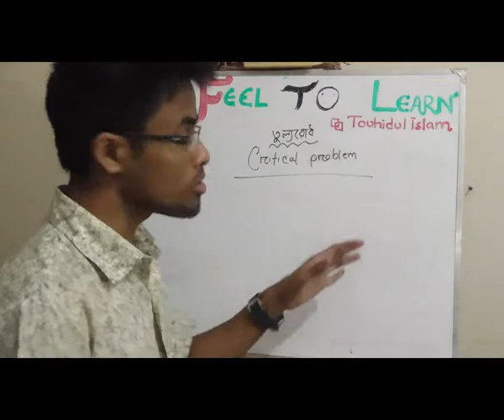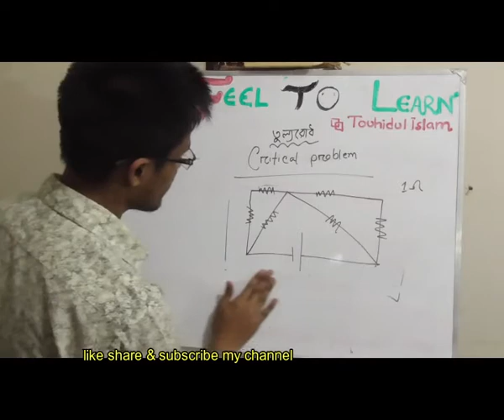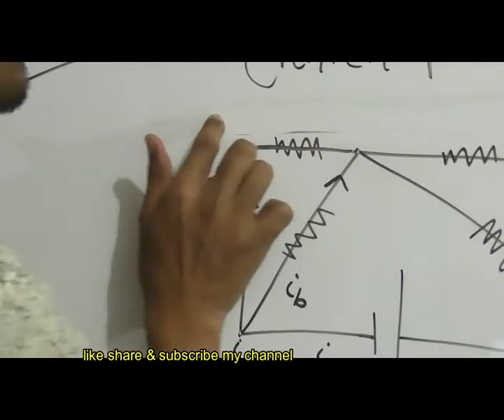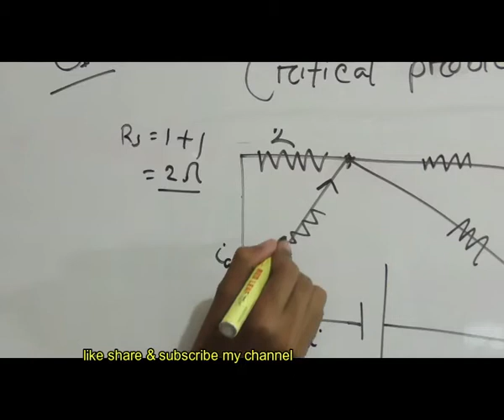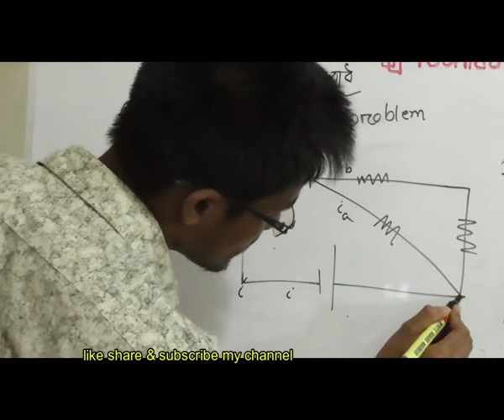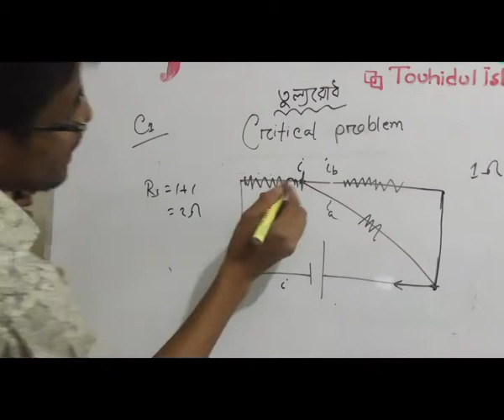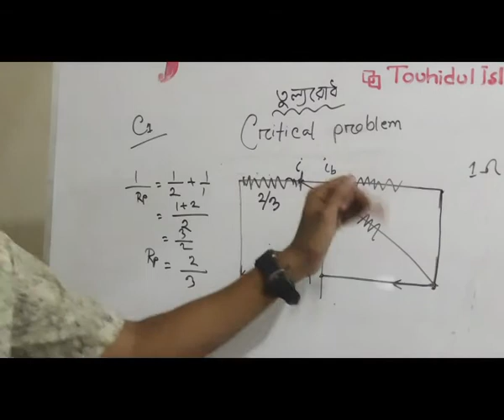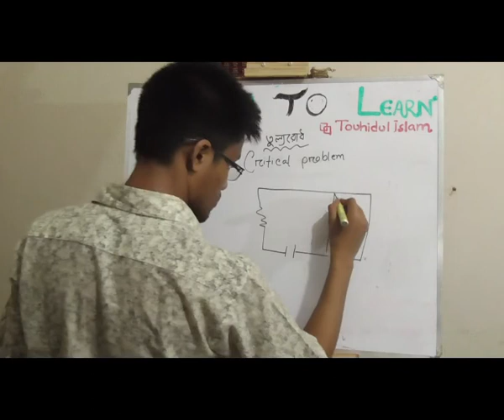তুল্যরোধ প্র্যাকটিস( tullorudh practise quick 4)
তুল্যরোধ প্র্যাকটিস(  tullorudh practise quick 4) is uploaded on quickonlineschool